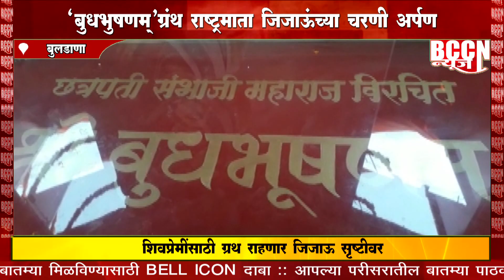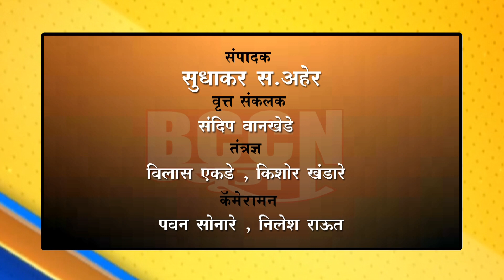बुलडाणा - ‘बुधभूषणम्’ ग्रंथ राष्ट्रमाता जिजाऊंच्या चरणी अर्पण...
अमरावती ते सिंदखेड राजा दरम्यान ग्रंथाचे ठिकठिकानी स्वागत...

शिवप्रेमींसाठी ग्रंथ राहणार जिजाऊ सृष्टीवर...